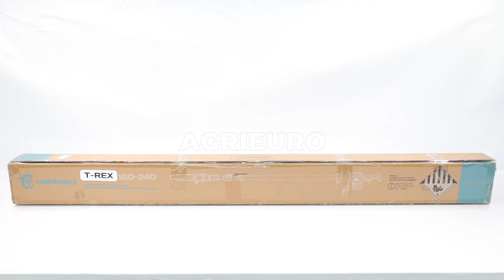Perche élagueuse électrique à batterie Campagnola T-REX 160-240 - Montage Complet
*Comment assembler la perche élagueuse électrique à batterie Campagnola T-REX 160-240 ?*
*Voici un guide de montage créé directement par nous chez Agrieuro pour vous aider pas à pas à assembler toutes les pièces de la machine.*

0:00-0:05 Intro
0:05-0:33 Unboxing - déballage du produit
0:33-0:37 Commande pièces de rechange
0:37-1:38 Guide de montage
1:38-1:50 La machine montée
1:50-1:59 Outro

L'élagueuse à batterie Campagnola est idéale pour ceux qui recherchent un produit qui réponde pleinement à leurs exigences professionnelles.

Le modèle T-REX a une grande capacité de coupe dans toutes les conditions d'utilisation, il arrive à exprimer au mieux ses qualités dans la taille de verger, vignoble, mais surtout pour la coupe de branches, même les plus hautes.

La perche du modèle T-REX est télescopique, ce qui signifie que l'élagueuse à une longueur initiale de 160 cm, jusqu'à une longueur de 240 cm.

Malgré sa taille et son poids réduits, l'élagueuse T-REX présente une grande capacité de coupe avec un puissant moteur à induction de 450 W.